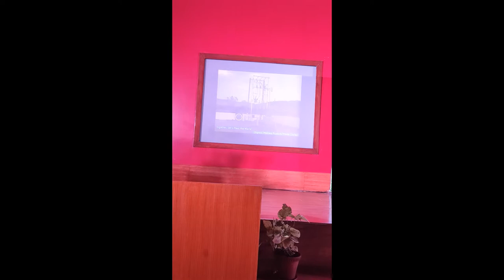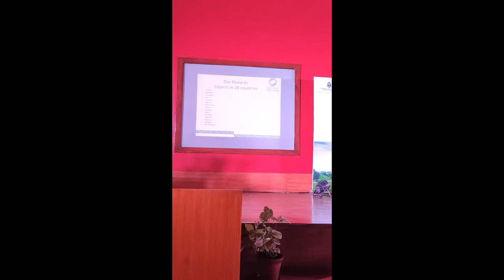Krishan Guptaa - Journey with a Purpose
Safar - Organic Wellness Journey with a purpose shared at the O P Jindal University Sonipat today. Delighted with the appreciation on over 200 audience including experts /fellow panelists . Feel so blessed to have taken this initiative .
Thank you team members, distributing partners /customers in India and overseas for your support and you are the critical to this journey
Thank you Organising team at O P Jindal for great show. Certainly you were very very impressive .